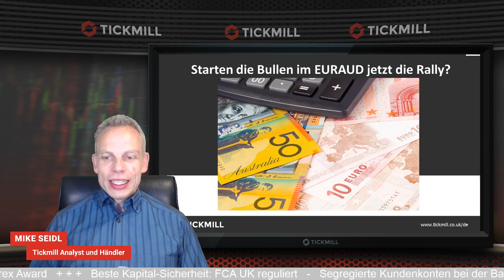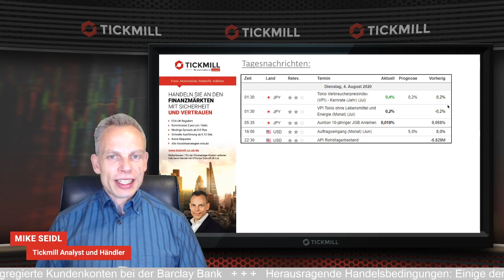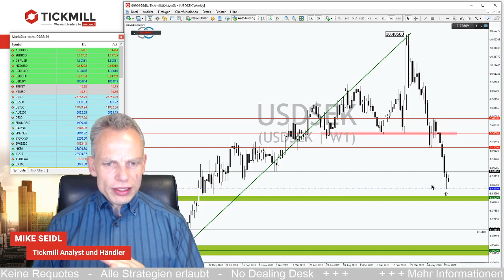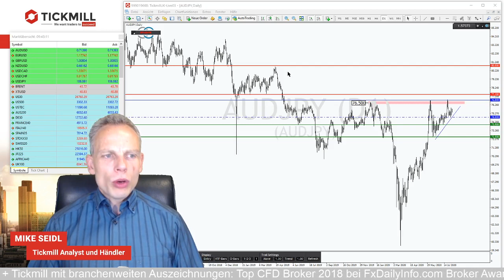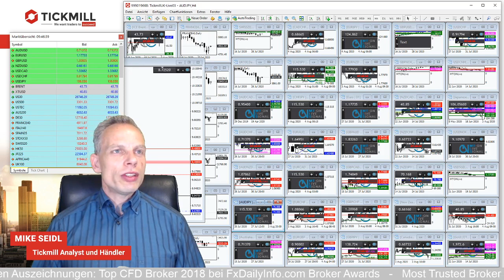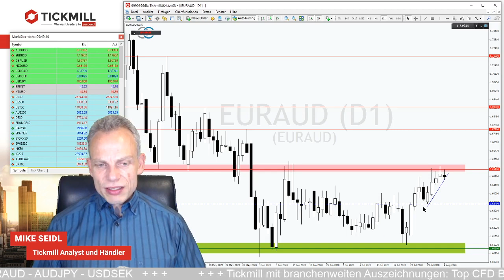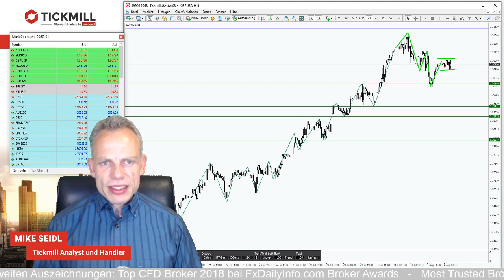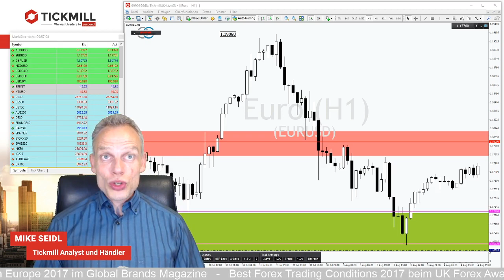Starten die Bullen im EURAUD jetzt die Rally?